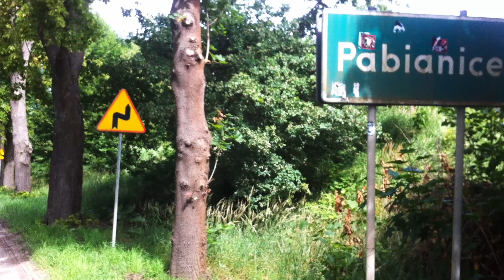Wyprawa Rowerowa Generał Władysław Sikorski dzień 5